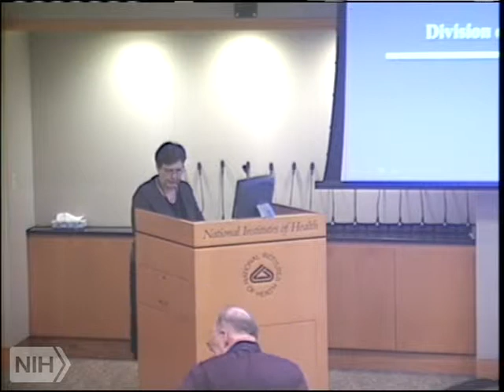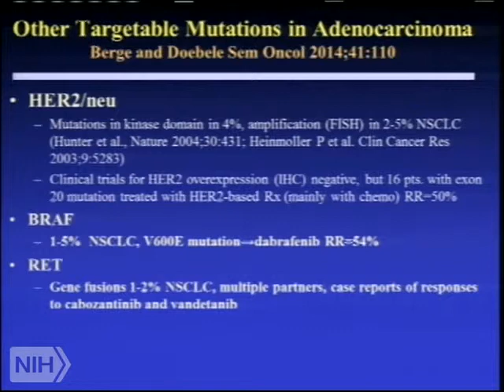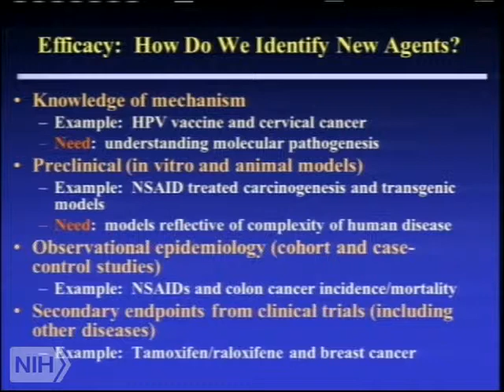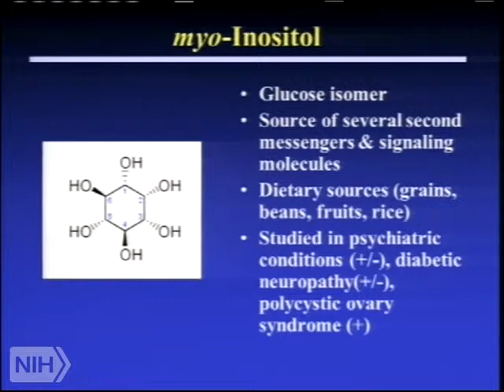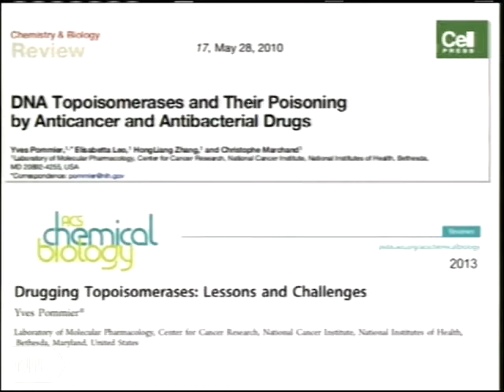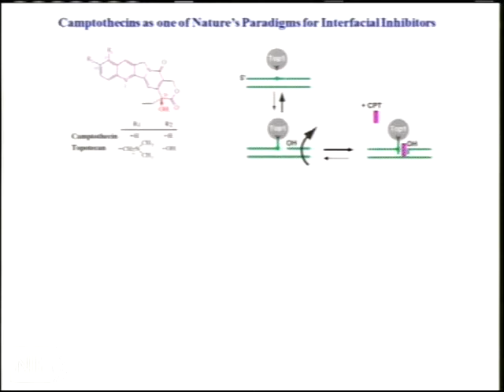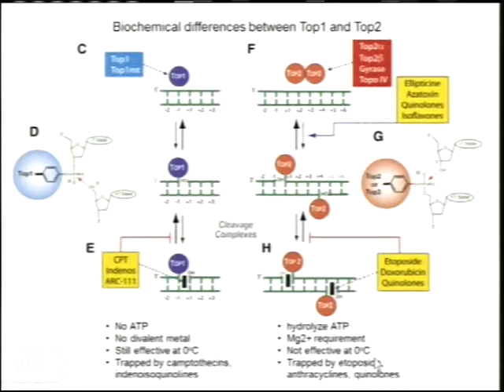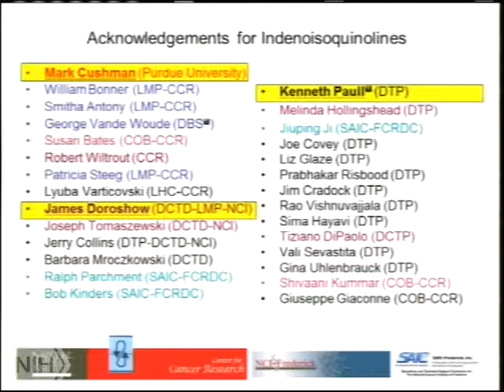TRACO 2014 - Non-small cell lung cancer; Topoisomerase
Air date: Monday, December 01, 2014, 4:00:00 PM

Category: TRACO

Runtime: 01:55:14

Description: TRACO

Recent advances in understanding cancer biology are beginning to be translated into improvements in diagnosis and treatment of cancer. In the post-genome era, we increasingly rely on strong collaboration between basic and clinical scientists to develop novel approaches for treatment of human disease. The NCI Center for Cancer Research (CCR) is one of the largest cancer research organizations in the world, with more than 200 principal investigators, and has played a major role in development and implementation of many new technologies, such as nanotechnology, next generation sequencing, genomics and proteomics.

Author: E. Szabo, NIH; Y. Pommier, NIH